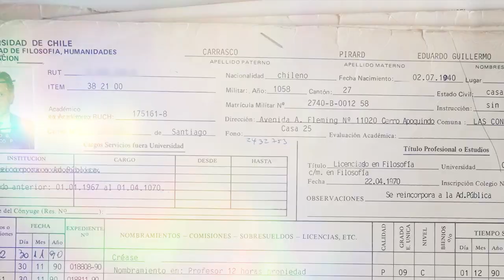Eduardo Carrasco | Homenaje a profesoras y profesores jubilados